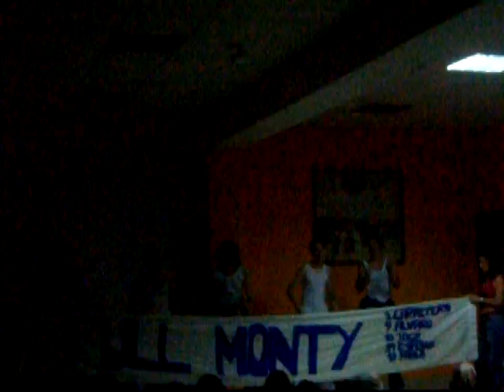Full Monty 2008 Caballero Bonald 2